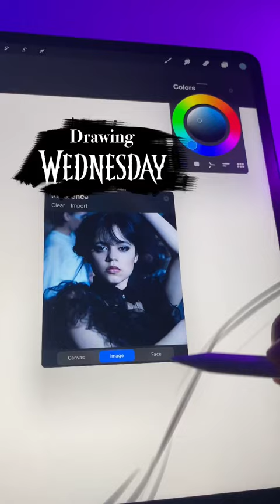Drawing Wednesday Addams🖤 ✨